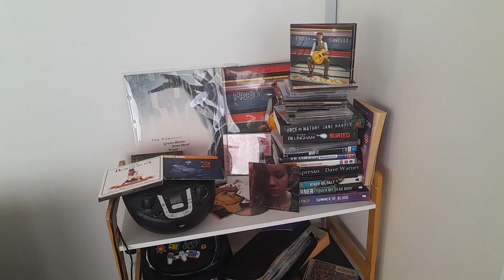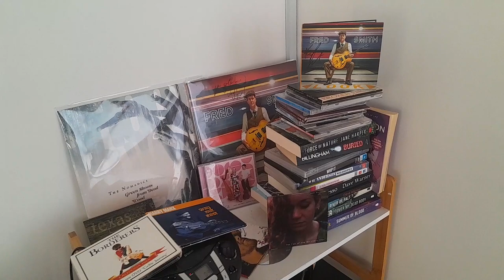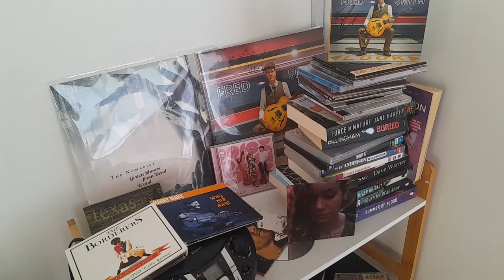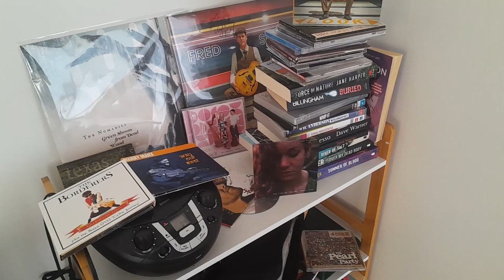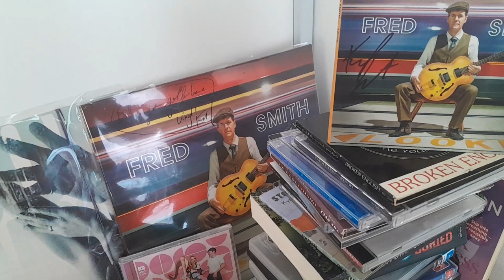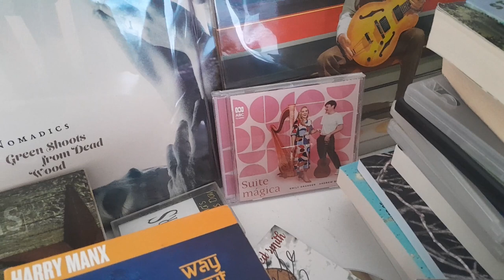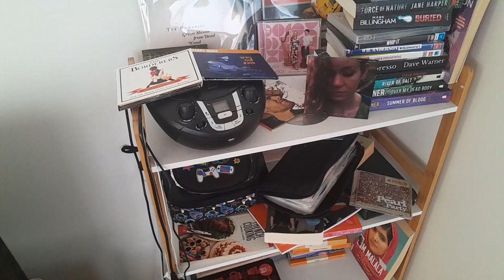Going Outside The Envelope Here - A Video For LinkedIn WOT? R U SRSLY SRS RITE NOW? 20240312 124752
BFJQ for LinkedIn